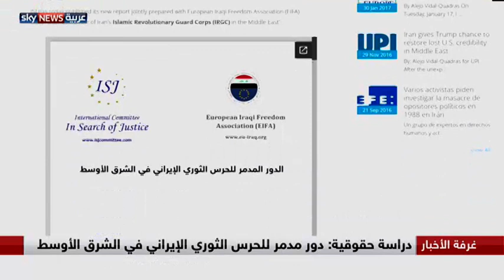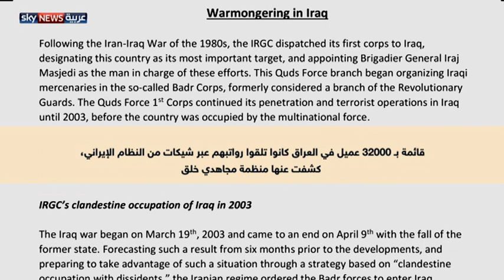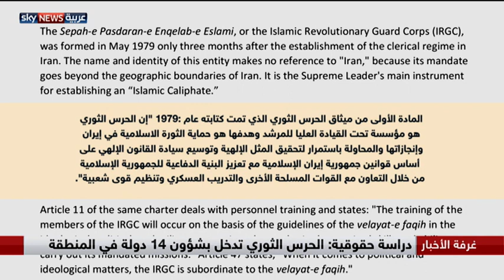الحرس الثوري الإيراني.. صناعة الإرهاب العابر للقارات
أربعة عقود تقريبا من النشاط المتعدد الجبهات والأوجه.. وتاريخ طويل من العمليات الأمنية والعسكرية..
إنهم الباسدران أو الحرس الثوري الإيراني، الذي تقول أحدث تقارير المراكز الحقوقية الأوروبية إنهم ينشطون في اربع عشرة دولة على الأقل، ويؤدون مهامهم بما لا يختلف عن أي تنظيم إرهابي في العالم.   في ملفنا الخاص الليلة، سنبحث حقيقة هذه الميليشيات التي أُوجدت بشعار تصدير الثورة ومارست نشاطها داخليا وخارجيا بمنطق الاحتواء وأسلوب الترهيب. ..